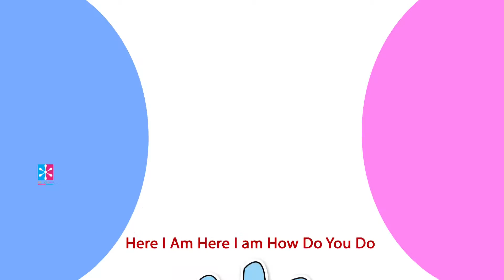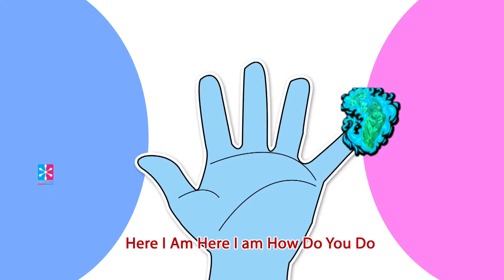Human Torch The Finger Family Song | Nursery Rhymes for Kids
AngelClub is your place for fun, educational videos that are Kid and Parent's Favorite.
Our Channel thrives to be Humorous with its Videos and Animations
KIDS Can Enjoy and Learn all in this same Environment. All the videos created in such a way
that make your Baby kids laugh, Toddler can sing and dance.

Send us your Suggestion by commenting down below